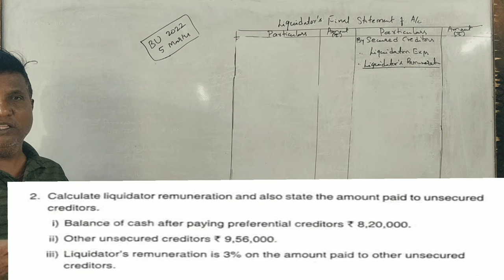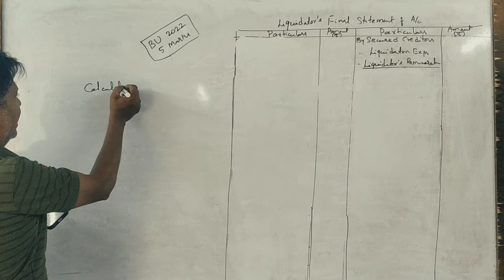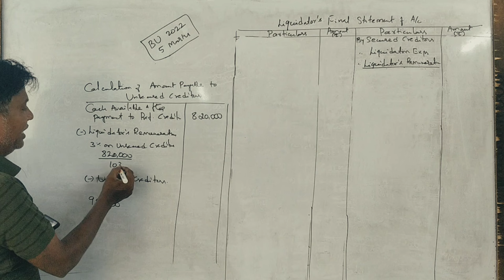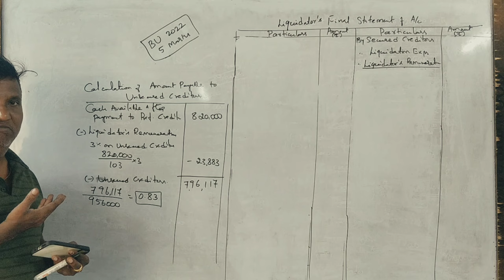ACA 4th Sem B.Com(NEP Syllabus) Liquidation of Companies 2022 Q.P (BU) 5 Marks By Srinath Sir